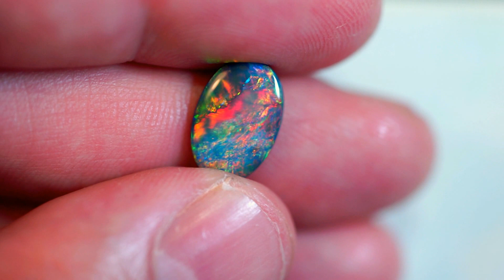BLACK OPAL LIGHTNING RIDGE NATURAL SOLID 2.45ct GEM BOPD301016